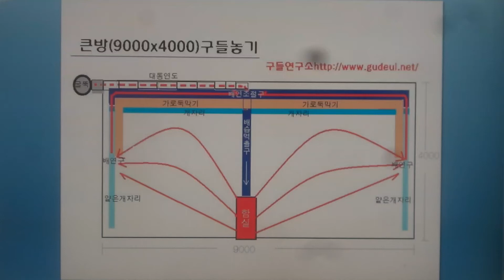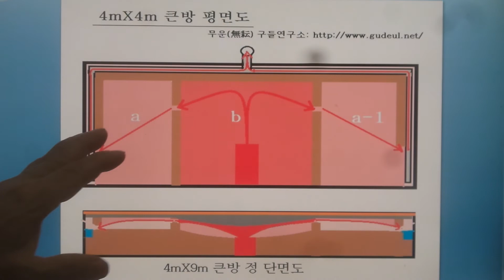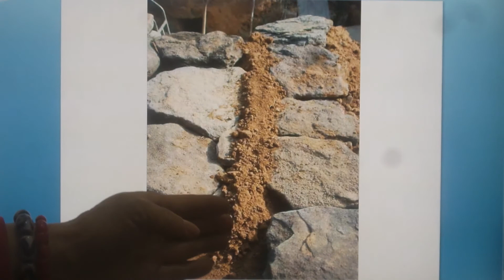구들(온돌)학교 강의 South Korea's heating (gudeulbang) bottom culture 1447 / 태극회전구들의 ㅁ자 주류둑 막기